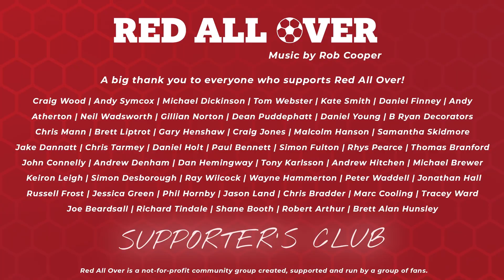RED ALL OVER | MATCH PREVIEW, CHELTENHAM VS BARNSLEY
Red All Over is the community group football YouTube channel where Barnsley fans chat about their team, have friendly banter with opposition supporters, and enjoy the crazy rollercoaster ride that is supporting your local football club!

Red All Over is a not-for-profit community group and a family friendly show. We welcome all football fans to contribute on the channel as we believe there’s no football without the fans and want to highlight the commitment and love football fans have for their teams.